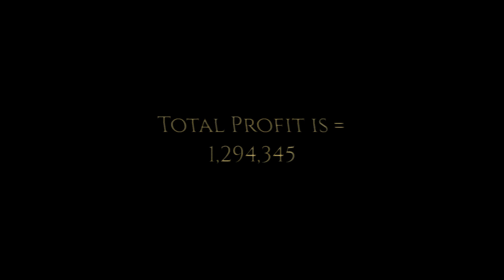Junk Sell Off Makes me 1.2 million Rubles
I sell off a large portion of the junk I've collected over the last week and make 1.2 million rubles.